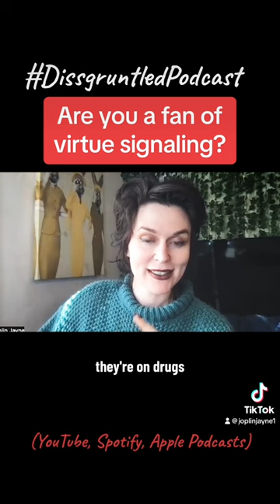Are you a fan of virtue signaling?